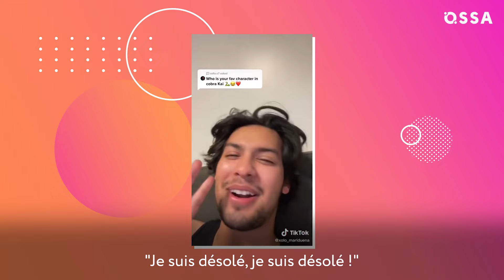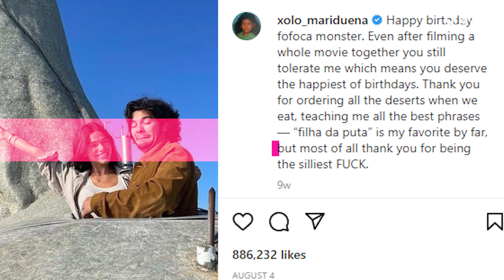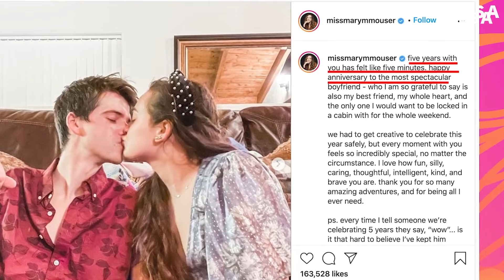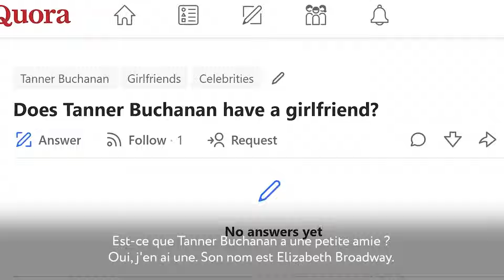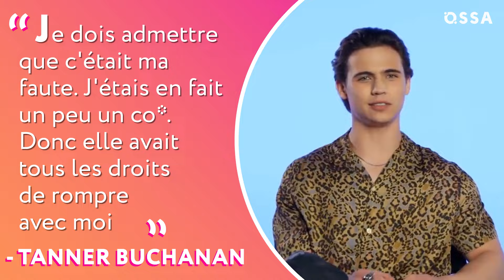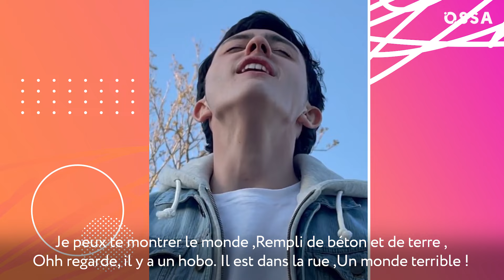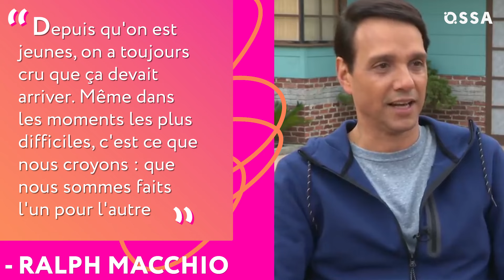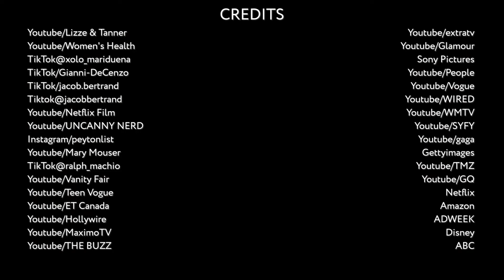Saison 5 de Cobra Kai : Les Partenaires des Acteur dans la Vraie Vie Sont Dévoilés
Cobra Kai est devenu l'un des grands projets à sensation qui a duré des années. Tout en étant la suite des films originaux The Karate Kid, la série a acquis sa propre popularité auprès du jeune public. Pas étonnant que les acteurs et l'équipe de production soient devenus une véritable famille après toutes ces années. Pendant que nous attendions tous la nouvelle cinquième saison, les acteurs étaient occupés à chercher un équilibre entre leur vie professionnelle et leur vie privée et certains d'entre eux ont vécu des histoires d'amour très douces. Êtes-vous prêts pour une nouvelle partie des rumeurs ? Regardez notre vidéo pour découvrir les dernières intrigues et pour voir quelques photos osées comme preuve !
Parfois, l'alchimie à l'écran peut sembler trop réelle, comme entre Tanner Buchanan (Robby Keene) et Mary Mouser (Samantha LaRusso), mais qui sont leurs partenaires dans la vraie vie ? Ou peut-être y avait-il une étincelle entre eux... Les nouveaux potins vous renseigneront sur les détails de la vie privée de Xolo Mariduena (Miguel Diaz). Certains acteurs comme Gianni Decenzo (Demetri Alexopoulos) sont dans des relations à long terme, William Zabka (Johnny Lawrence) et Ralph Maccio (Daniel LaRusso) sont déjà pères de famille, mais cela ne veut pas dire qu'ils n'ont pas d'histoires intéressantes à partager ! De plus, nous avons finalement dévoilé un joli couple - faites-nous savoir dans les commentaires ci-dessous ce que vous pensez d'eux. Célébrer l'amour après toutes les spéculations à leur sujet est si excitant !
Dans le monde moderne, tout est repéré en ligne - même si quelqu'un a essayé de supprimer son post Instagram ou de modifier un texte - Internet se souvient de tout. Nous avons rassemblé pour vous toutes les preuves intéressantes concernant les acteurs de Cobra Kai et leurs amoureux. Découvrez les nouvelles rumeurs sur les acteurs principaux avant ou après avoir plongé dans la nouvelle saison !